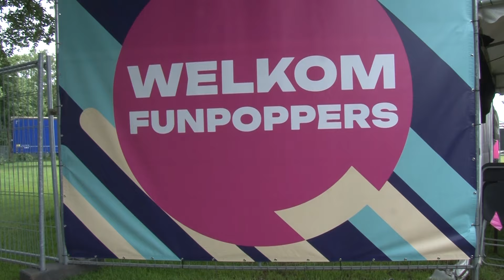Funpop 2024 zorgt voor lach op het gezicht van bezoekers